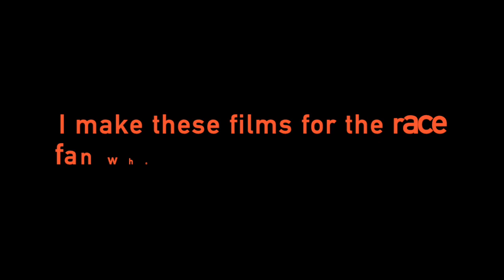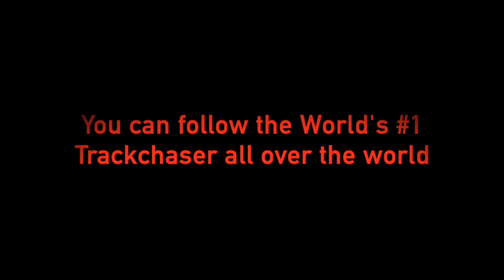Best demo derby ever? Armstrong demo - Armstrong, BC, Canada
Randy Lewis, the World's #1 Trackchaser, has toured the world seeing racing and the sights from 85 countries worldwide. This video comes the Armstrong demo derby up in Armstrong, British Columbia, Canada. Randy has seen racing at 2,593 racetracks in 85 different countries. His lifetime track total includes wheel-to-wheel racing on oval, road course or figure 8 tracks.

where he has posted more than one million (Ya! One million!).  On this site you will see detailed Trackchaser Reports where he reviews each track visited.  Don't miss more than 1,200 Randy Lewis Racing Films on his YouTube channel.  The channel name is "RANLAY".  And now on Facebook, too!